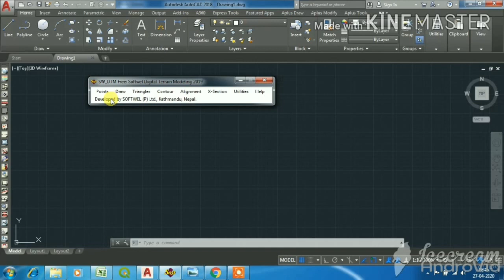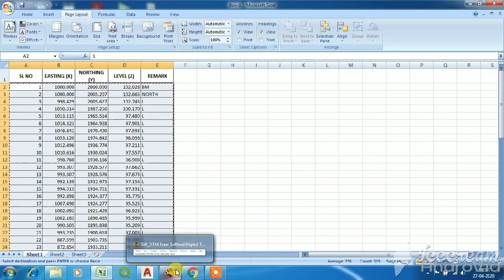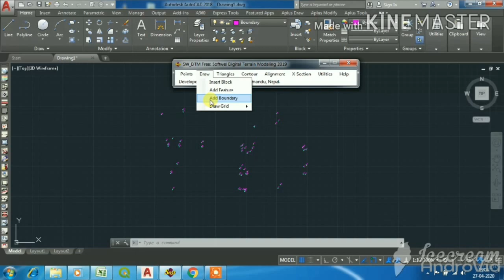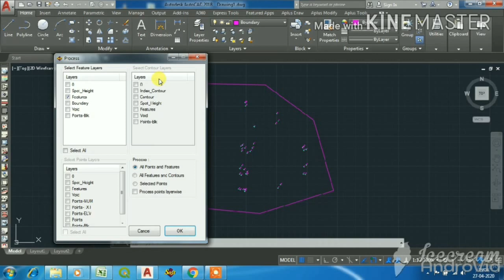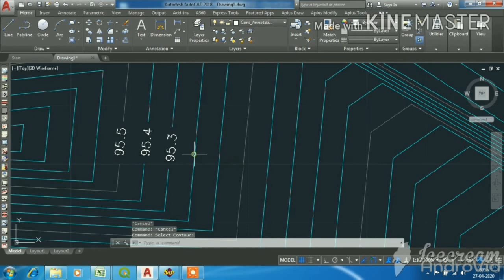How To Draw Contour Drawing In Autocad Using SW DTM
Blind contour drawing is intended to be an exercise that helps you see an object in all of its detail. Supposedly is activated the part of your mind that genuinely observes abstract shapes.